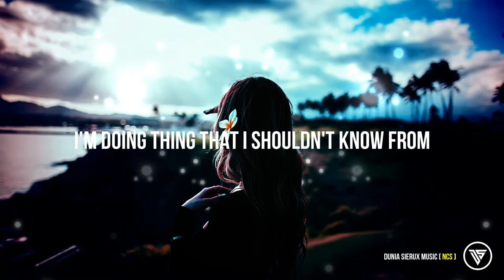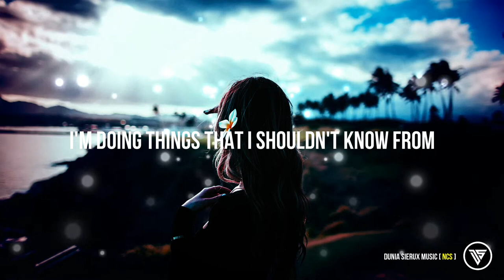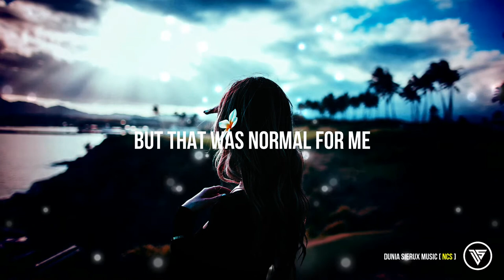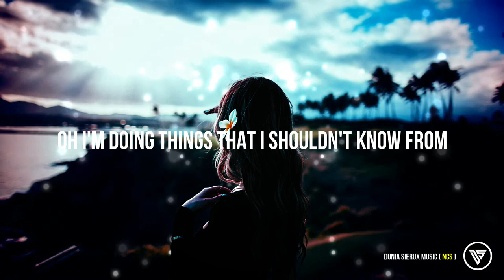Arlow & Shiah Maisel - #21 Lyrics | NCS | Dunia Sierux Music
♫ Arlow & Shiah Maisel - #21 Lyrics♫
Wait...